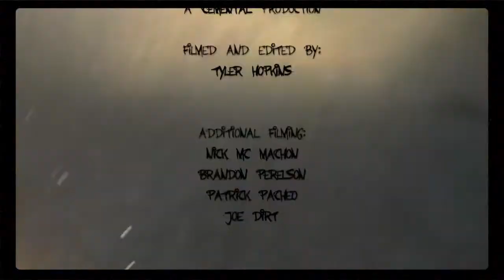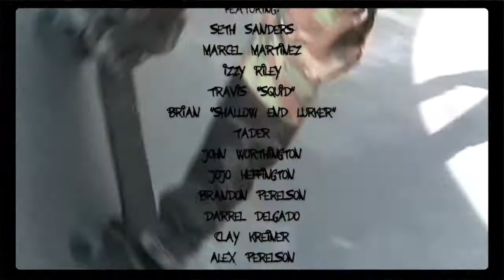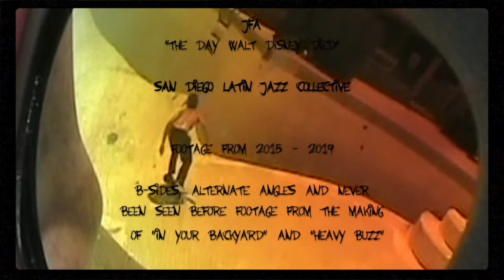THE "LOST TAPES"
filmed/ edited by:
Tyler Hopkins

featuring:
Seth Sanders
Marcel Martinez
Izzy Riley
Travis "Squid"
Brian "Shallow End Lurker"
Tader
John Worthington
Jojo Heffingen
Brandon Perelson
Darrel Delgado
Clay Kreiner
Alex Person
Keith Baldassare
Al Partanen
Joe Dirt
Chris Livingston
Malachi Riley
Cam Dowse
Tyler Hopkins
Jhett King
Juan The Ox
Nick McMahon
Lukas Miller
Erick Winkowski
Judo
Chris Cope
Skylur

2019